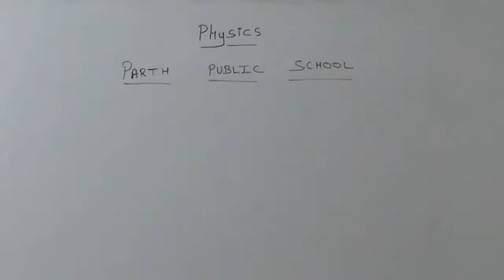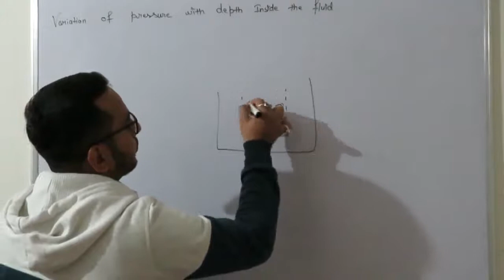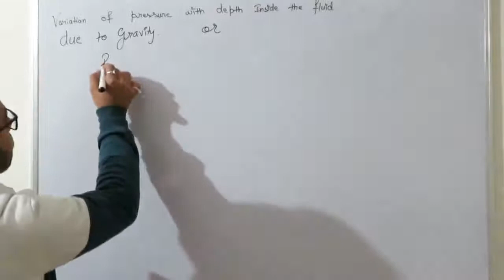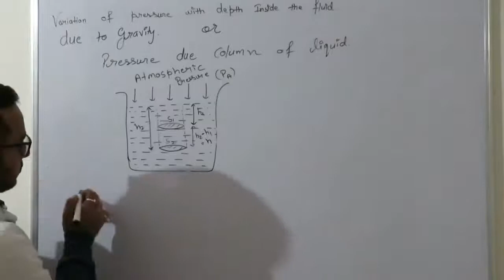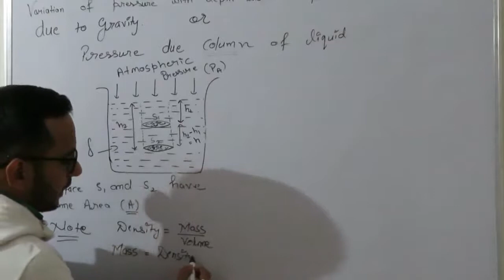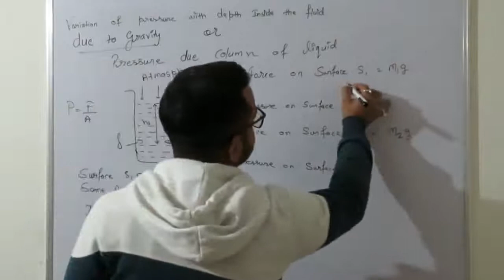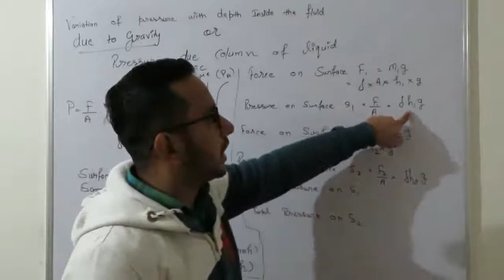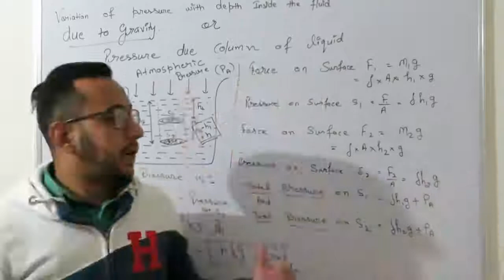Class XI | Unit 7(b) | Part 4 | Properties of fluids